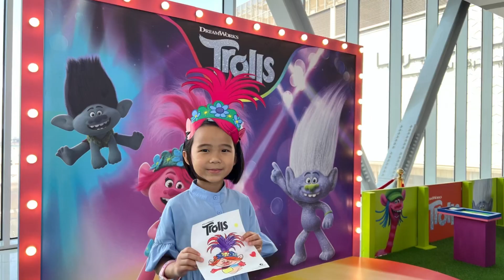Trolls Surprise Party at The Galleria Mall Abu Dhabi | Trolls Live Show Galleria Mall Abu Dhabi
Sophie enjoyed the live surprise part of Trolls at The Galleria Mall Abu Dhabi. She also had fun participating in their activities at the Trolls play area.

Watch and be entertained as Trolls throw a Surprise Party.